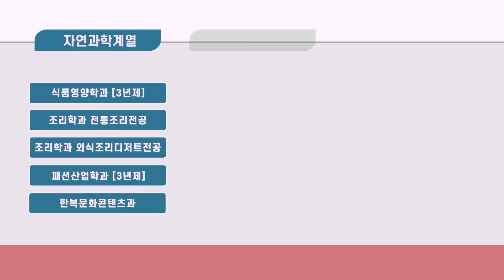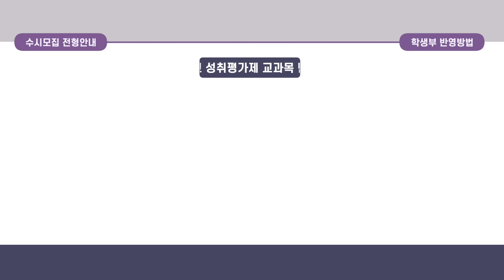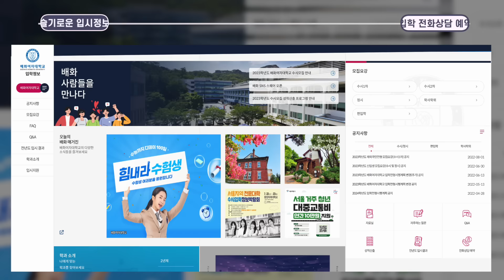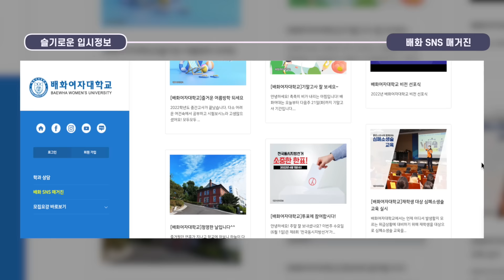2023학년도 배화여대 수시모집 안내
2023학년도 배화여대 수시모집 안내 동영상입니다.

자세한 수시 모집요강은 아래 입시홈페이지에서 확인하실 수 있습니다.

*배화여대는 문화관광의 중심 서촌, 지하철 3호선 경복궁역 1번 출구와 가깝습니다